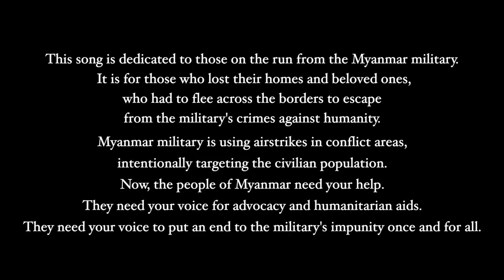Everything will be alright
John VI Film နဲ့ art4cdm တိုပူးပေါင်းပြီးတော့ "Everything will be alright” ဆိုတဲ့ သီချင်းကို တင်ဆက်လိုက်ပါတယ်။

ဒီသီချင်းက ရရှိလာတဲ့ အကျိုးအမြတ်အားလုံးကို နိုင်ငံအနှုက လိုအပ်နေတဲ့ စစ်ဘေးရှောင်များထံလှူဒါန်းသွားမှာဖြစ်ပါတယ်။

art4cdm
Feat: Teo
Animation: John VI Film